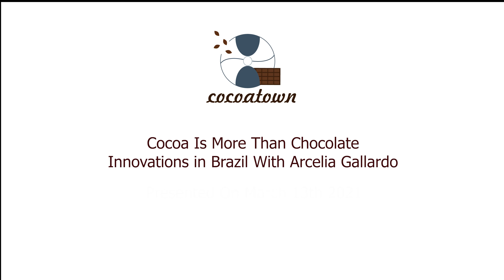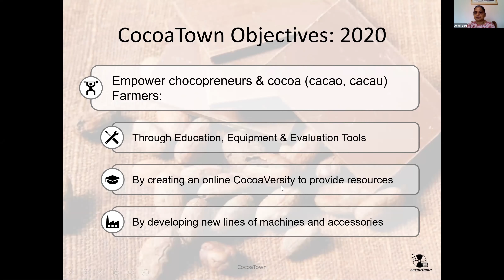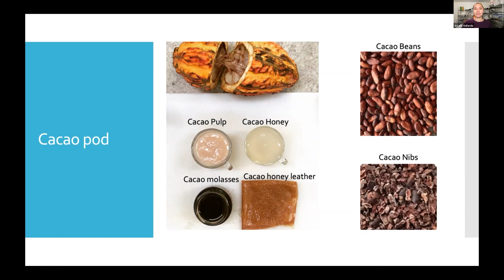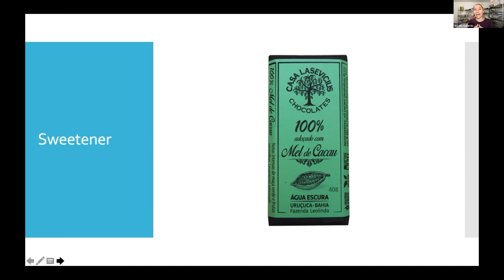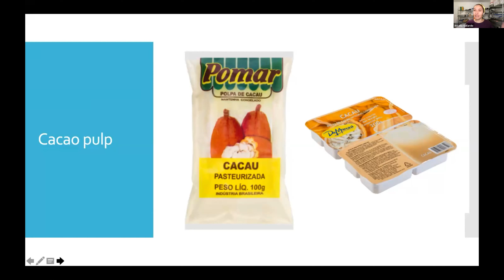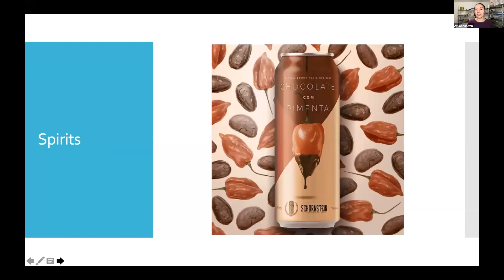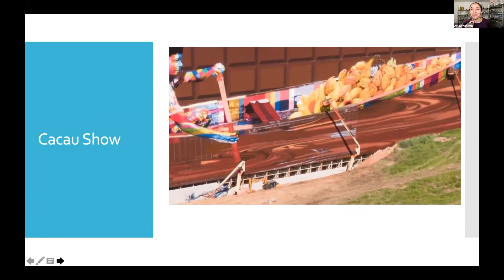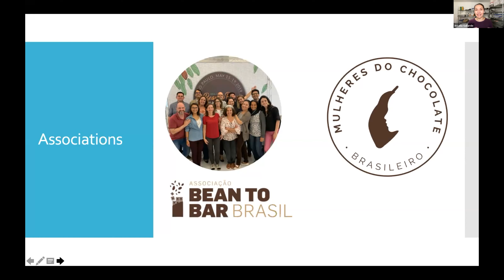Cocoa Is More Than Chocolate: Innovations in Brazil - Part 1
Part 1 - Webinar Session